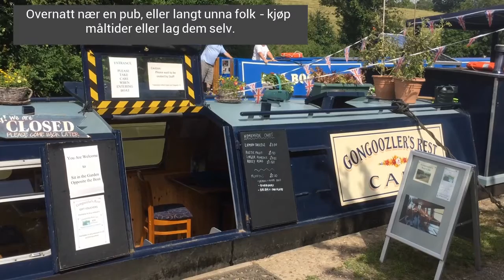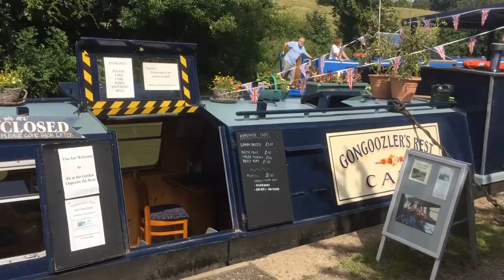Canal boat holiday (narrowboat) in England.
How it is to be on a canal boat / narrowboat holiday on British canals.